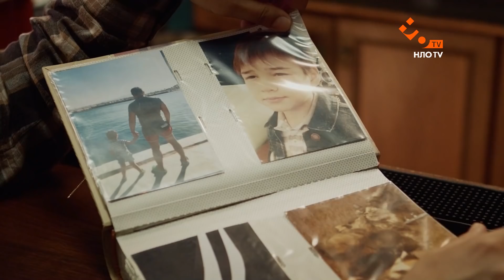Заборонений прийом | 2 серія | Екстрасенс | НЛО TV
Костя розслідує справу з сушками для рук. Дивним чином вони не реагують на рухи рук клієнтки. Уна намагається впоратися із залежністю від м'яса. Бажання стає все сильніше